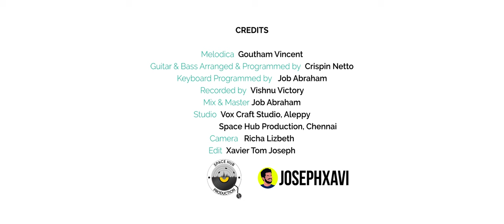Birthday Tribute to SURIYA | Goutham Vincent | V 1000 Ladies Unit Alappuzha | Munbe Va | Nenjukkul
Presented by V1000 Lovers Ladies Unit Alappuzha
Melodica Performed by Goutham Vincent
Guitar & Bass Arranged & Programmed by Crispin Netto
Keyboard Programmed by Job Abraham
Recorded by Vishnu Victory at Vox Craft Studio, Aleppey
Mixed & Mastered by Job Abraham at Space Hub Productions, Chennai
Camera - Richa Lizbeth

Music and rhythm find their way into the secret places of the soul
Music once admitted to the soul, becomes a sort of spirit and never dies
Where words leave-off,Music begins. when we failed to express our love through words, here we submit this birthday tribute video as a gift to our king , Suriya Sivakumar.
NADIPPIN NAYAKAN
SURIYA SIVAKUMAR
We, V1000 LOVERS LADIES UNIT ALAPPUZHA presents
45th birthday special tribute 2K2O💥
By the famous musician and performer
Goutham Vincent
thanks to all our brothers and sisters for supporting and being with us
Dear suriya anna...❤️
live like a billons of tunes...
with lots and lots of love...
big hugs and kisses.
V1000 LADIES LOVERS UNIT ALAPPUZHA